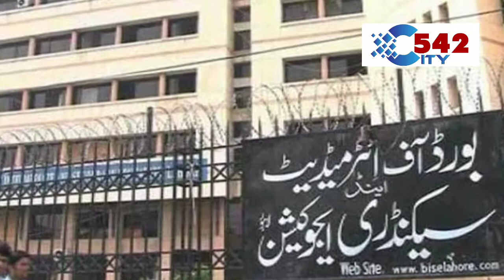10th Class result 2020-- Latest update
10th Class result 2020-- Latest update